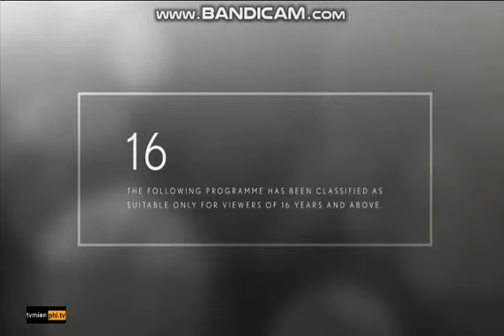(Nights Of Incredible) Killerman (2019) - Fox Movies Intro (Network Premiere)